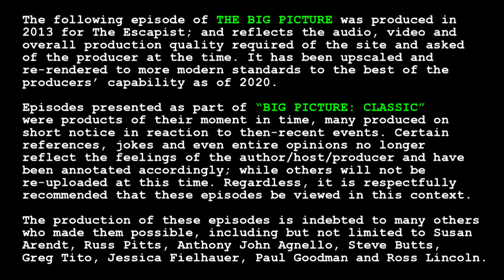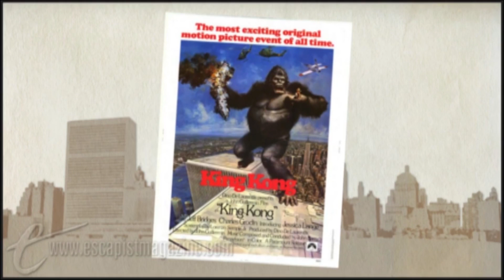Big Picture Classic - "SCHLOCKTOBER - KING KONG (1976)"